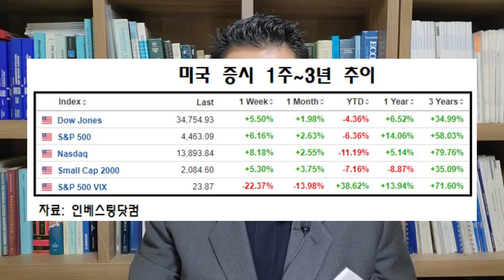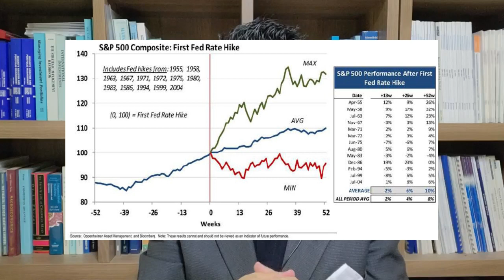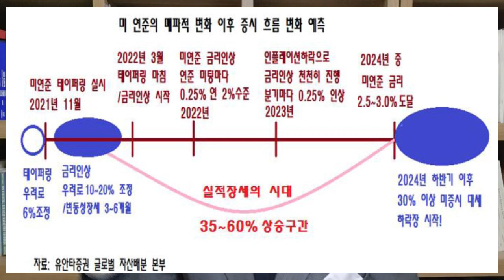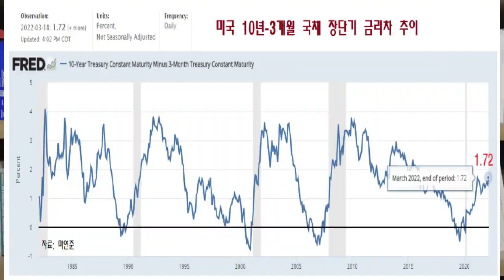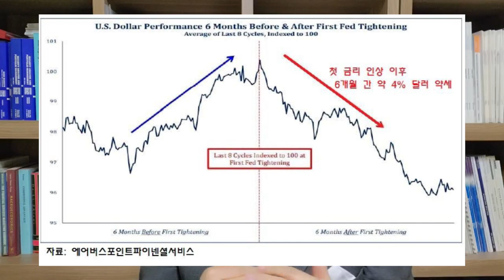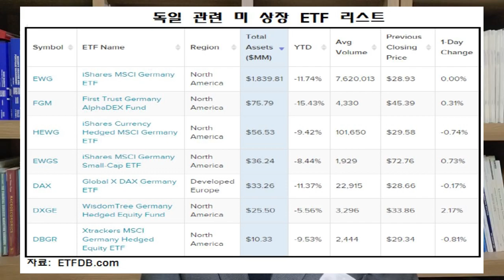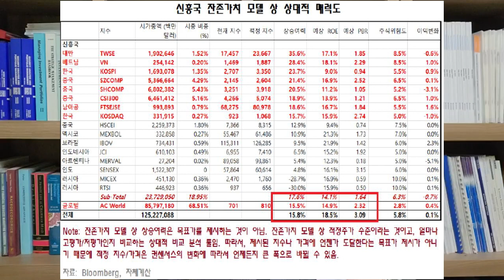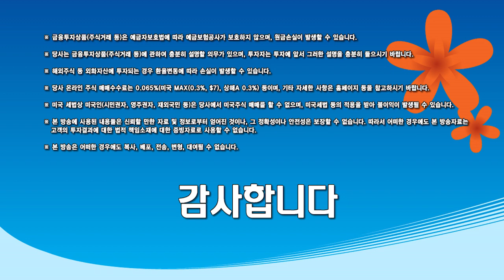미국, 얼마나 더 상승할까? 역발상 투자, 독일, 중국에 관심가질때 (220321 유동원의 글로벌 인사이트)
1) 기존 유동원 글로벌자산배분랩,
2) 신규 유동원 글로벌 홈런랩,
3) 신규 유동원 글로벌 안타랩,

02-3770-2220, 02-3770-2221 저희 본부 번호입니다. 대단히 감사합니다!

0:00 인트로
0:56 미증시 대세하락장 전망
6:19 장단기 금리차로 대세하락장 점검
13:33 유럽 투자 매력도 점검
18:16 중국 투자 매력도 & 글로벌 포트폴리오 점검